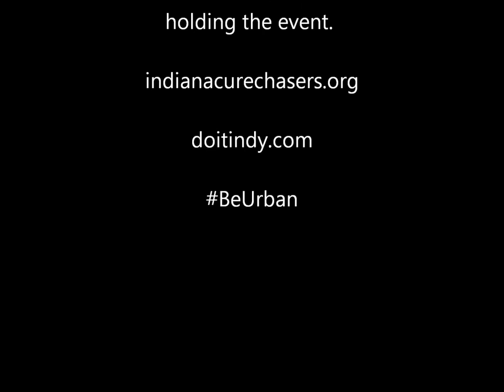Beta Cell Bash 2013 - 3 Questions with Michael Schwab, founder - DoItIndy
The MP Cavalier interviewed artists from the Beta Cell Bash - a fundraiser for JDRF. Michael Schwab is the founder of Beta Cell Bash and a member of Indiana Cure Chasers.